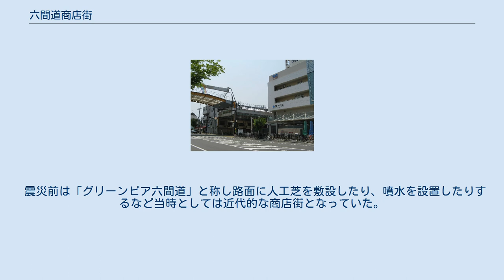六間道商店街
駒ヶ林駅と六間道商店街 六間道商店街（ろっけんみちしょうてんがい）とは兵庫県神戸市長田区に存在する商店街である。
名称の由来は歩道の幅が約六間であるという事から。
古くより「ろっけん」という呼び名で親しまれている。
昭和時代後半頃までは人口の郊外流出以前であった事と沿岸部の工業が盛んであった事から連日大勢の人で賑わっており、神戸西部では最も栄えていた商店街であった。
現在は最盛期とは比べ物にならないほど閑散としてはいるものの、2006年には全国の商店街と連携した「おかげまいりの街づくりネット」を結成、2009年以降はKOBE鉄人PROJECTと関連させたイベントを頻繁に行ったり観光名所として訪問する価値のある施設を複数開設するなどの積極的な町興し政策が行われており、休日は活気に満ちている。
定期的に開催されている祭で行われている「そばめし大食い選手権」に2009年高橋実桜が特別出演した。
 震災前は「グリーンピア六間道」と称し路面に人工芝を敷設したり、噴水を設置したりするなど当時としては近代的な商店街となっていた。
 2007年公開の日本映画「クローズZERO」のロケに使用された。
映画に登場する場所にはステッカーが貼られている。